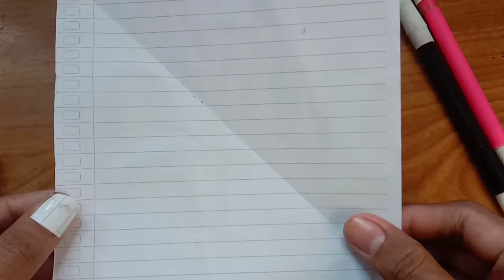how to make paper snowflakes step by step easy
hi guys its easy snowflakes assalamu'alaikum guys start to fold How to make paper snowflake easy step by step..
cut How to make a snowflake out of paper easy step by step.√...
drawing pattern Making snowflake with paper...
finished drawing how to make a snowflake with paper√..
pattern scissors how to make paper snowflakes step by step easy..
cutting paper